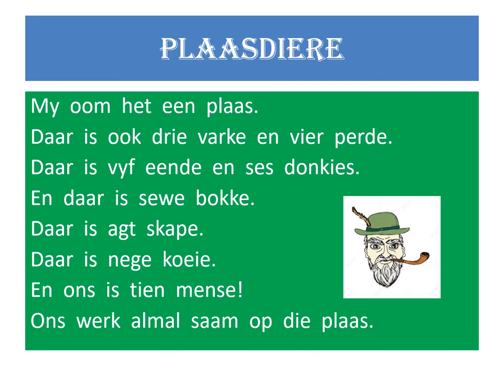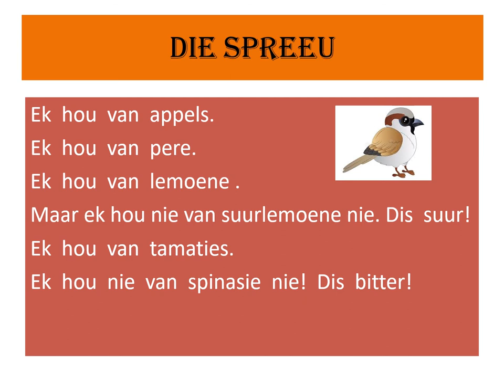Grade 2 Term 3: Afrikaans - Lees en Kyk: Plaasdiere en Die Spreeu